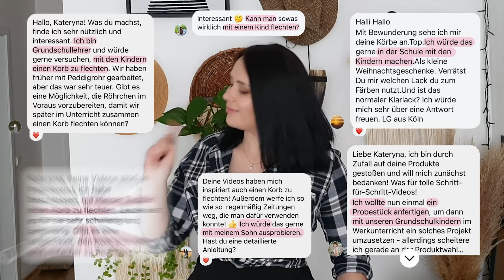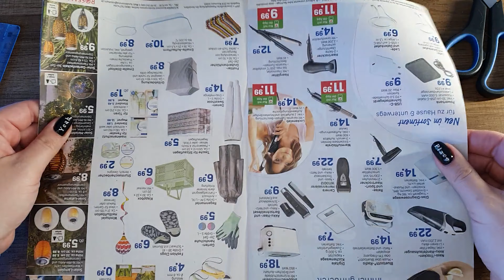Wunderbarer Upcycling: Niedlicher Korb aus Zeitungspapier! DIY für Kinder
Hallo und willkommen auf meinem Kanal, wo gewöhnliche Zeitungen in erstaunliche Körbe verwandelt werden!

Das Flechten von Körben aus Zeitungspapier ist nicht nur ein erstaunliches und ungewöhnliches Hobby, sondern auch eine hervorragende Möglichkeit, kreative Fähigkeiten und Feinmotorik zu fördern. In diesem einfachen Tutorial erfahrt ihr, wie man zusammen mit Kindern einen Korb aus alten Zeitungen und Werbebroschüren flechtet.

🔍 Was euch in diesem Video erwartet:

00:00 Kann man mit Kindern einen Korb flechten?
00:35 Benötigte Materialien
00:59 Wie man Zeitungsröhrchen herstellt
04:08 Boden des Korbes erstellen
05:34 Beginn des Flechtens
07:51 Wände des Korbes flechten
12:31 Wie man das Flechten beendet
13:52 Einfaches Einfassen der Korbrand
16:05 Ohren machen
20:00 Dekorieren des Korbes
20:18 Meine kleinen Tipps
21:17 Für welches Alter eignet sich dieses Kreativprojekt eurer Meinung nach?

*Ich empfehle auch meine anderen Videos:*
👉 Vollständige Anleitung zum Drehen von Zeitungsröhrchen: youtu.be/aM2dBfj3bR0
👉 Wie man einen Korb mit einer GERADEN Anzahl von Stäben flechtet: youtu.be/u7XmNVYxTdE
👉 Noch ein einfaches Tutorial für Anfänger: youtu.be/0139vUCg_Rw

Und für ein besseres Videogucken:
✔️ Das Video ist auf Deutsch und Englisch untertitelt.
✔️ Um die Untertitel einzuschalten, klicke auf das "CC"-Symbol.
✔️ Du kannst auch die automatische Übersetzung in deine bevorzugte Sprache einstellen. Klicke dazu auf das Zahnradsymbol ⚙️ und wähle deine Sprache aus.

Klicke auf das Glockensymbol 🔔, um über neue Videos informiert zu werden.

Creative Commons Namensnennung 4.0 Lizenz zur Nutzung des Titels Italian Morning (Interpret: Twin Musicom)